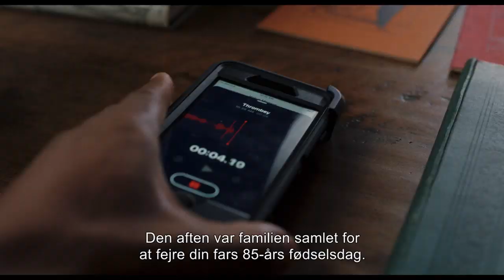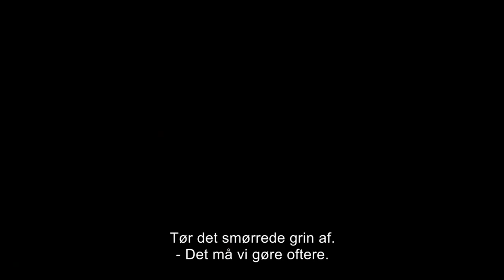Knives Out - Var det mord? | Officiel Trailer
Et mordmysterium🔎 En arv💰 En sindsyg familie 👨‍👩‍👧‍👦

Daniel Craig og Chris Evans står i spidsen på KNVIES OUT - VAR DET MORD? Se den knivskarpe trailer her. �

🎬 I biografen 5. December
⭐ En del af biograf klub Danmark